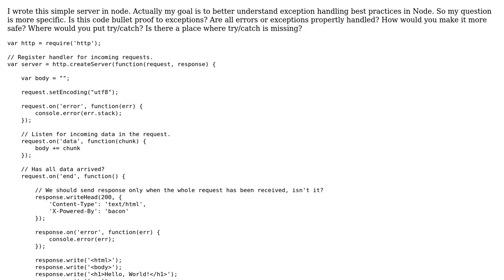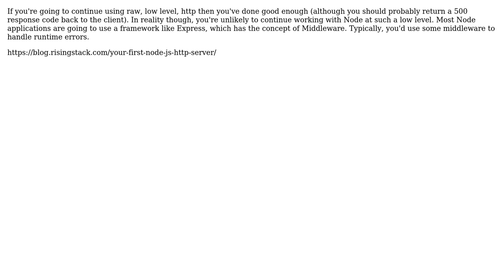Code Review: Hello World Node application with error handling